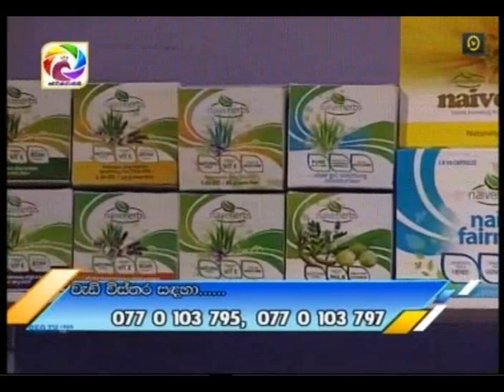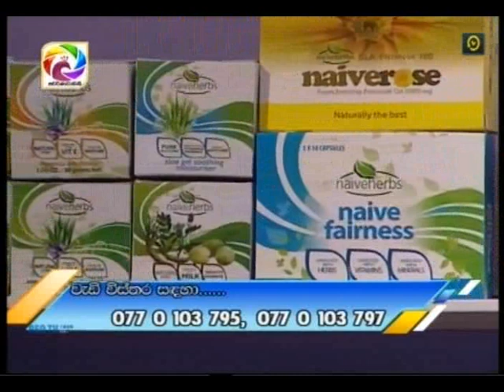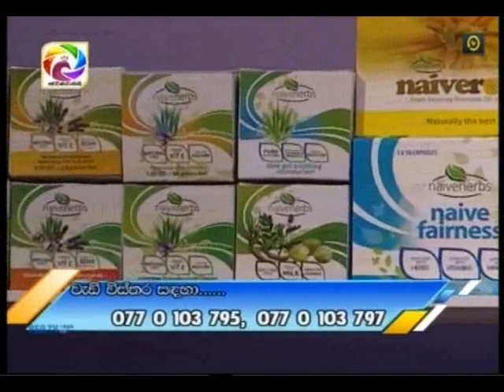Naiveherbs with Jacqui Aponso & Ashani Liyanage